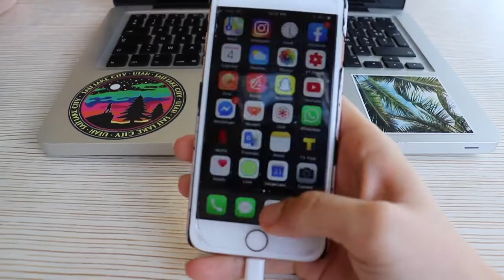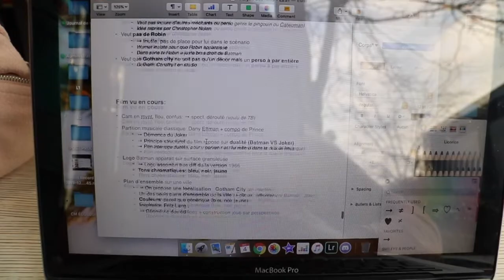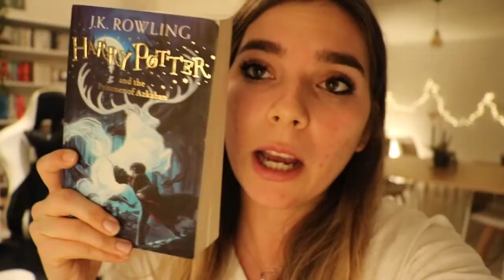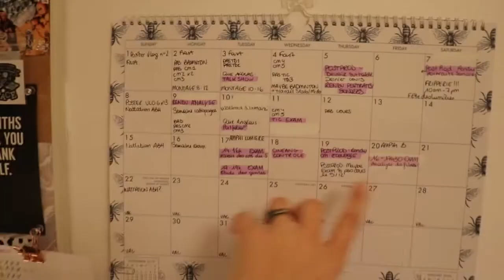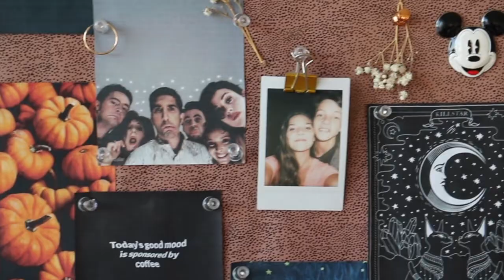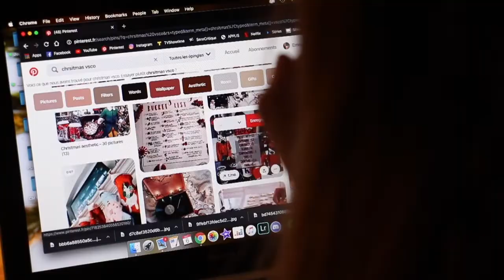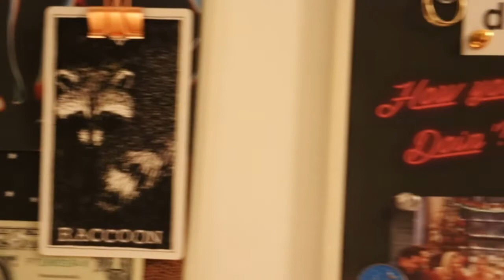Mon moodboard et les vlogmas que je regarde cette année - VLOG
Bijour 😊

Cette semaine le vlog est assez long, j'ai beaucoup parlé mais il se passe pas grand chose finalement aha
Ça tourne beaucoup autour des cours et de Noël, j'espère que ça vous plaira!
Merci encore pour tous les commentaires sous les vlogs précédents, ça fait trop plaiz! Dites moi un peu de quelles personnes vous regardez les vlogmas 😊

À dimanche proooooo 😘

Bisous :)
Emma.